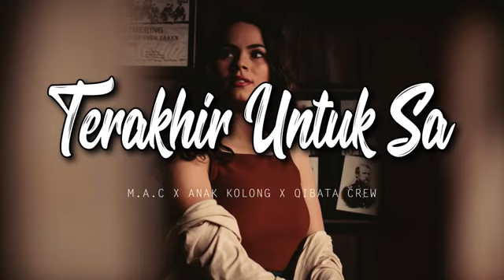Terakhir untuk sa - by M.A.C X ANAK KOLONG QIBATA CREW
Lagu timur